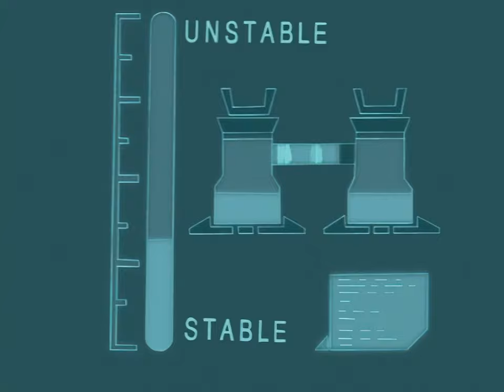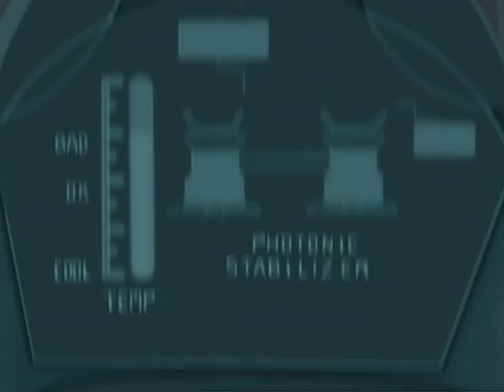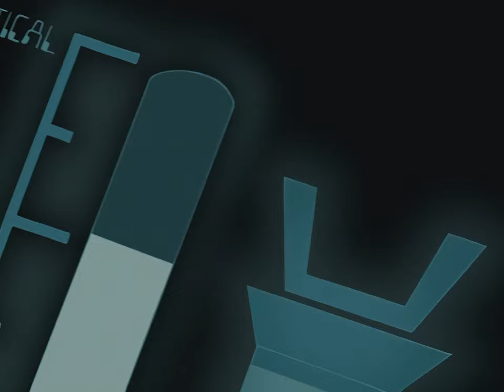Megas XLR S01E10 Junk In The Trunk HD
Megas XLR is an American animated television series created by Jody Schaeffer and George Krstic for Cartoon Network.[1] The series revolves around two slackers: mechanic Coop and his best friend Jamie, who find a mecha robot from the future called Megas (Mechanized Earth Guard Attack System) in a New Jersey junkyard. Coop modifies Megas and replaces his head, the control center, with a classic muscle car, and names him XLR (eXtra Large Robot). Together with Megas's original pilot Kiva, they must defend Earth from the evil alien race called "the Glorft". The series is an homage and parody of mecha anime. Krstic was originally one of the co-creators of MTV's Downtown.